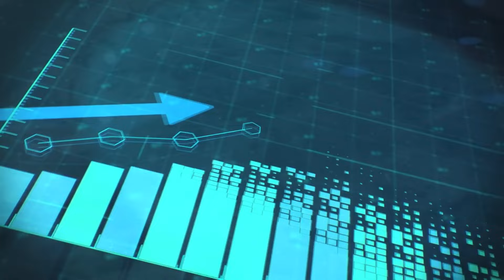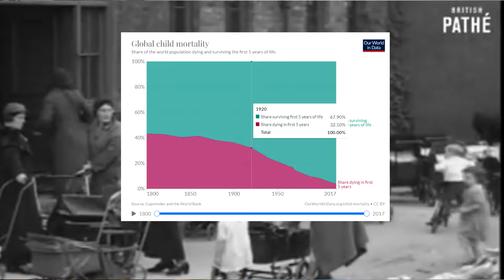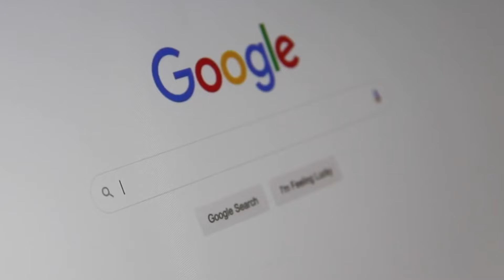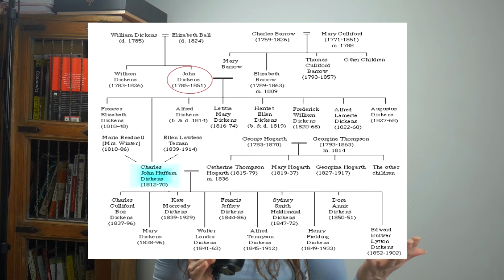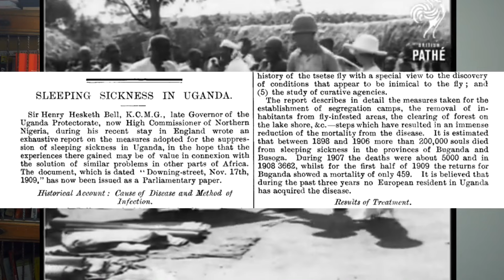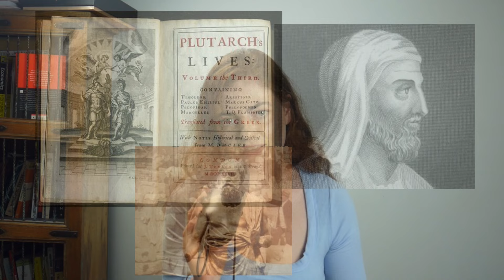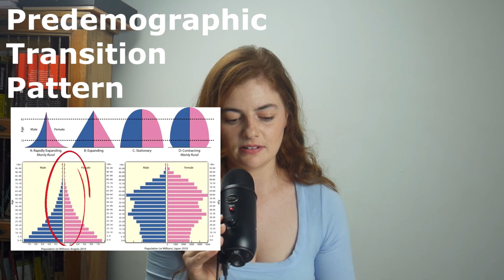A Global History of Child Death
Hi everyone,
this video is a bit of a heavy one so it's fine if it's not for you.

In this video I take you through the global history of child death. Starting with a discussion about the monetary worth of children changing throughout history, then moving onto an exploration of  historical clues as to child death trends. I hope you find this interesting and learn something new.

References:
CAIN AC, CAIN BS. ON REPLACING A CHILD. J Am Acad Child Psychiatry. 1964 Jul;3:443-56. doi: 10.1016/s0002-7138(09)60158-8. PMID: 14179092.

Catalano, A., J. (2015). A Global History of Child Death. New York, United States of America: Peter Lang Verlag. Retrieved Feb 28, 2023, from 10.3726/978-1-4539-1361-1

Doyle, Shane. “‘THE CHILD OF DEATH’: PERSONAL NAMES AND PARENTAL ATTITUDES TOWARDS MORTALITY IN BUNYORO, WESTERN UGANDA, 1900–2005.” The Journal of African History 49 (2008): 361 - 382.

Scheper-Hughes, Nancy. Death without weeping: The violence of everyday life in Brazil. Univ of California Press, 1993.

Blum HP. Van Gogh's fantasies of replacement: being a double and a twin. J Am Psychoanal Assoc. 2009 Dec;57(6):1311-26. doi: 10.1177/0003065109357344. PMID: 20068243.

Horlyck, Charlotte, and Michael J. Pettid, editors. Death, Mourning and the Afterlife in Korea: Ancient to Contemporary Times. University of Hawai’i Press, 2014. JSTOR, Accessed 28 Feb. 2023.

The Pilgrim Edition of the Letters of Charles Dickens
Charles Dickens
Edited by Graham Storey, Kathleen Tillotson, and Nina Burgis

Myrskylä, Mikko; Kohler, Hans-Peter; Billari, Francesco C. (2009). "Advances in development reverse fertility declines". Nature. 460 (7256): 741–3. Bibcode:2009Natur.460..741M. doi:10.1038/nature08230. PMID 19661915. S2CID 4381880.